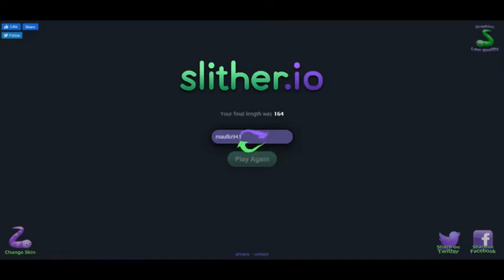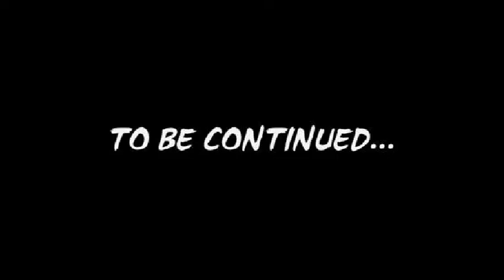Slither.io #5 - Mi viene da piangere